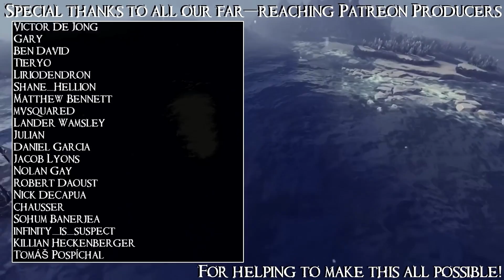SB Plays Cult of the Lamb 02 - So Many Needs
See? We're so obviously the good guys here.

Cult of the Lamb is a game about making friends, rescuing cute animals, building an adorable little village together, AND FREEING THE ONE WHO WAITS FROM THEIR ETERNAL TORMENT SO THEY MAY RISE AND ONCE AGAIN FEAST UPON THIS WORLD AND ALL WHO DWELL WITHIN. You know, as you do.